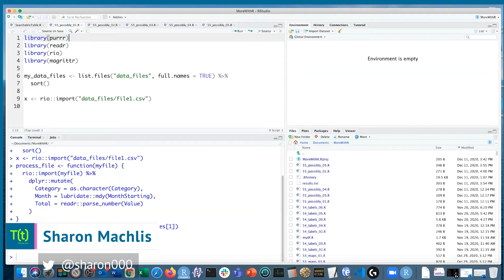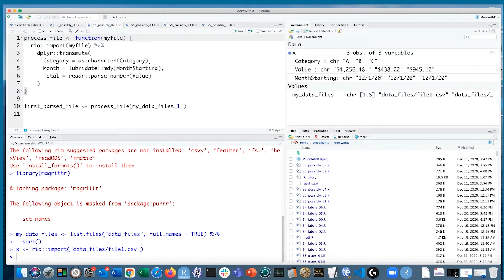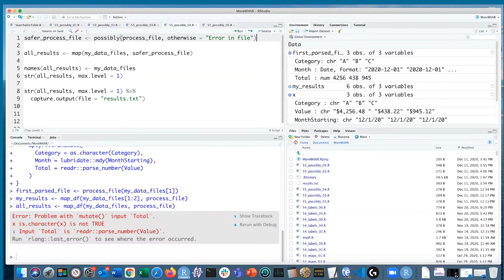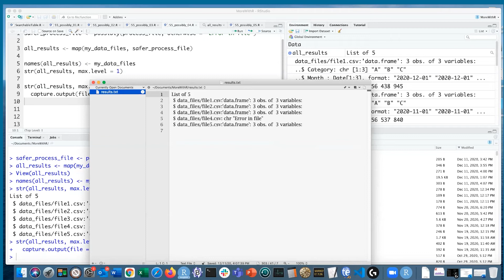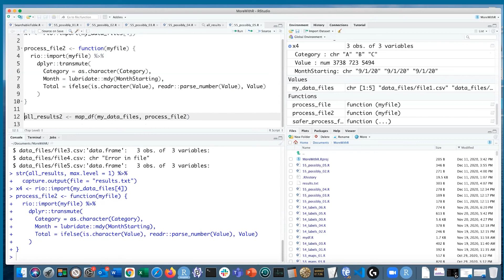How to handle R errors when iterating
See how the purrr package’s safely() function helps you flag errors and keep going when applying a function over multiple objects in R Studio.